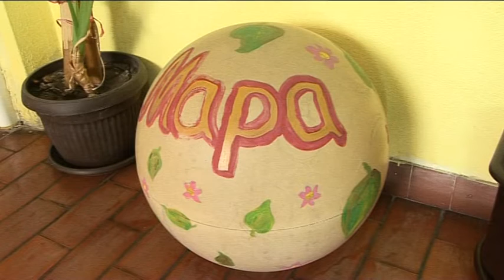belami.rs - Predah od roditeljstva